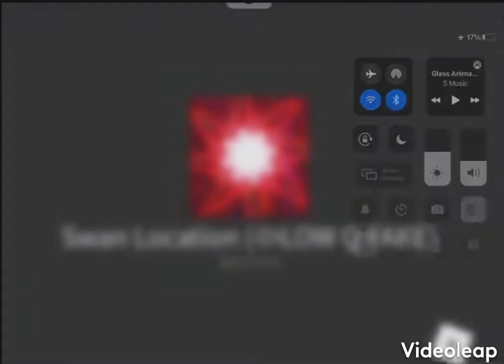⚠️WARRING DO NOT PLAY THIS GAME⚠️